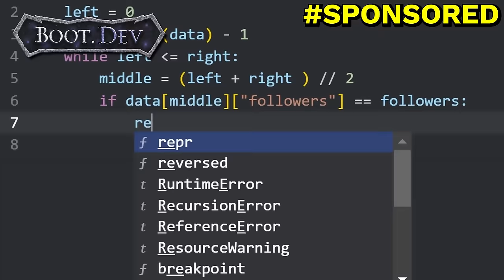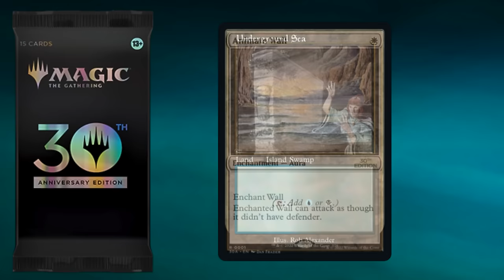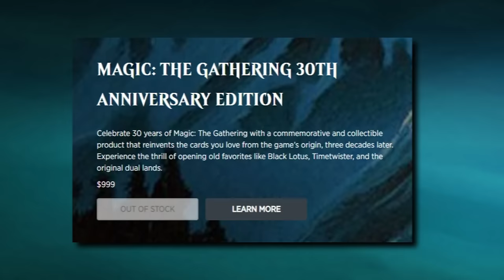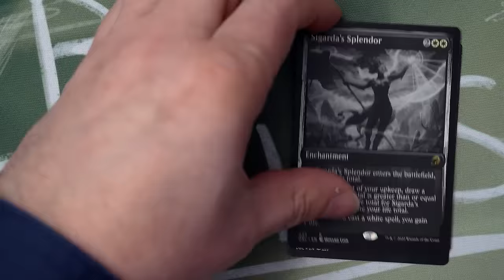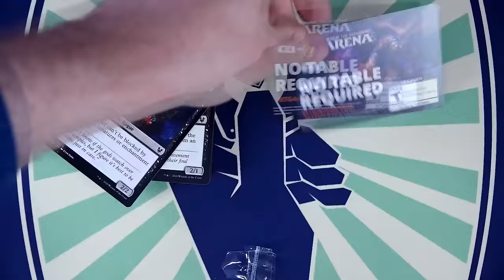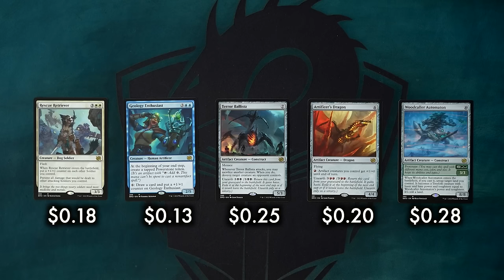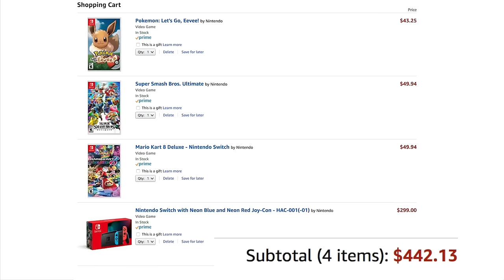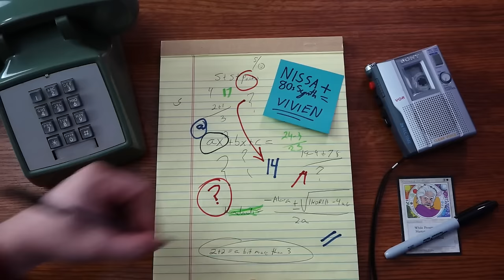Magic: The Gathering's Biggest Product Failures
New Shuffle Up & Play alert! I teach Crim to love playing Green Commander Decks?

Did you miss the new Shuffle Up & Play? It's the return of One More Mana, and you can watch the Commander gameplay